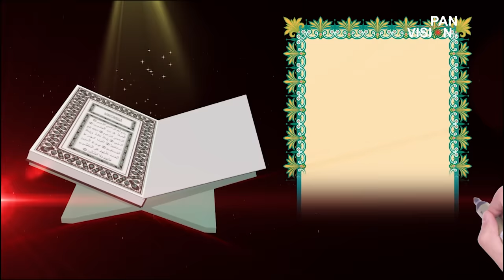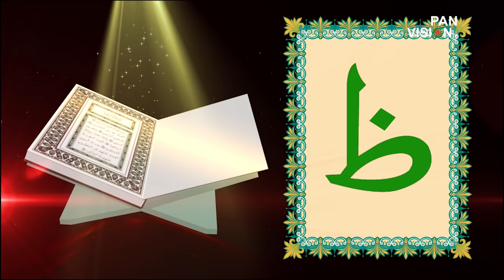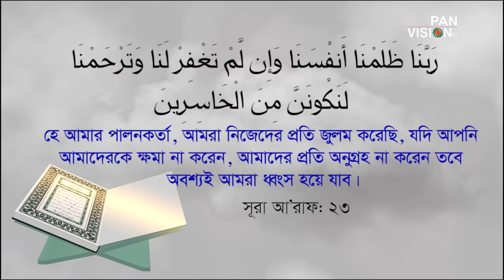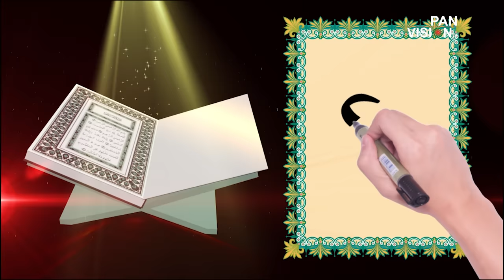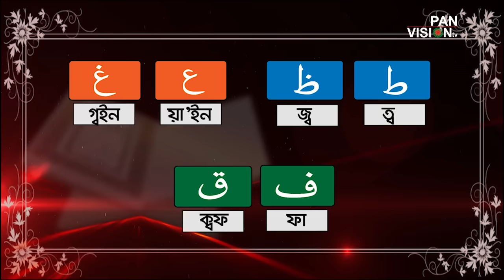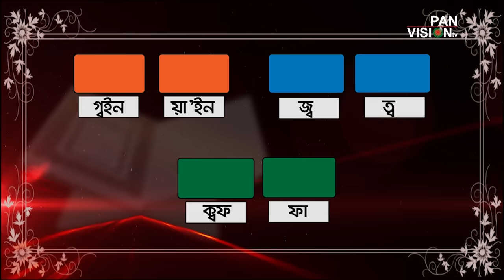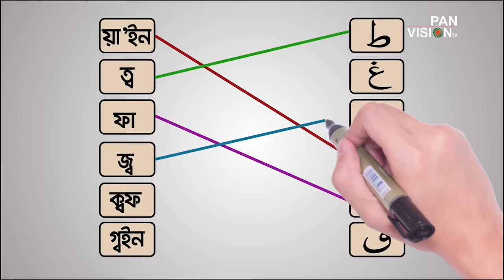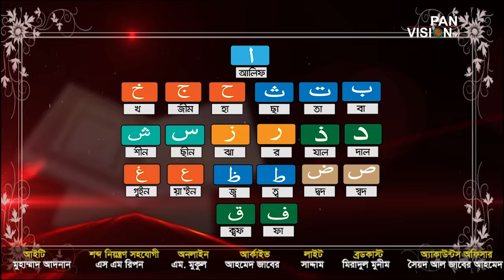কুরআন শেখার সহজ উপায় | Quran Shekhar Sahoj Upai | EP 4 | Learning Quran In Bangla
কুরআন শেখার সহজ উপায় | Quran Shekhar Sahoj Upai | EP 4 | পর্ব-৪

Lecturer: Mawlana Muhammad Jamal Uddin
GFX: Mamunur Rashid
Learning Quran In Bangla | Quran Shikkha | Learning Arabic Alphabet | কুরআন শিক্ষা